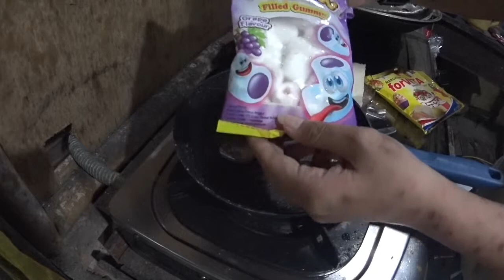Cara Membuat Roti Bakar Marshmellow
Bahan-bahan
2 potong roti tawar
mentega secukupnya
Marshmellow secukupnya